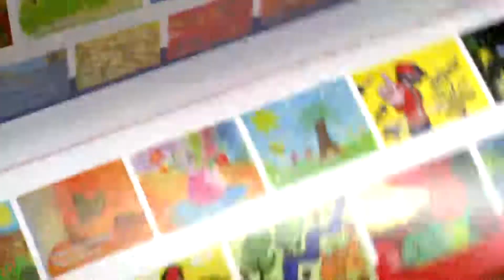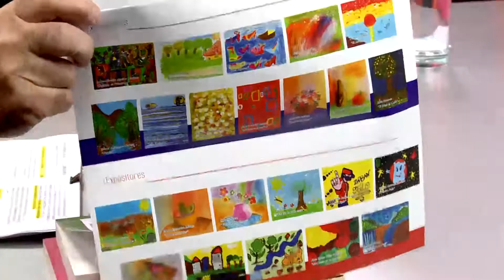Chema a las 11 - Entrevista a Milagros Huamán y Mapy Chávez